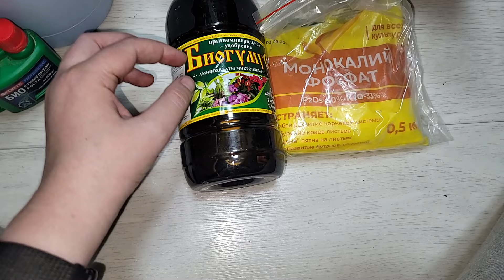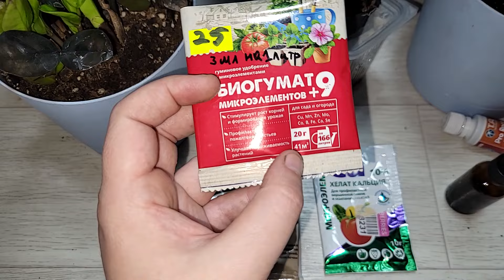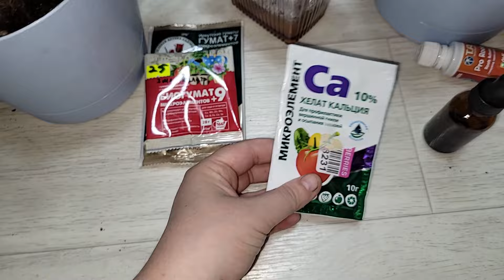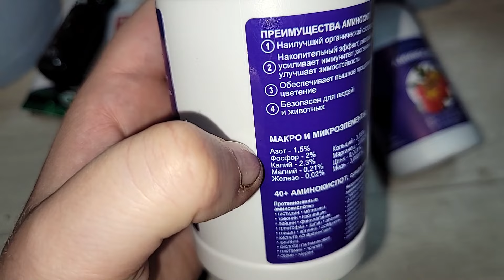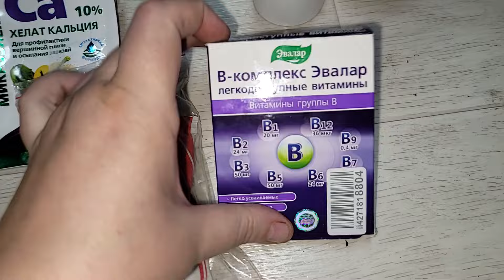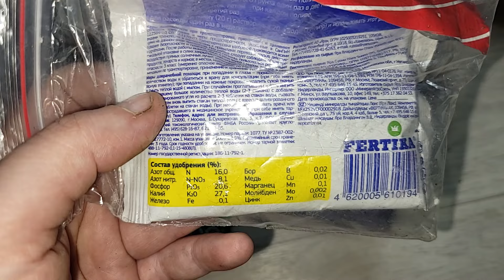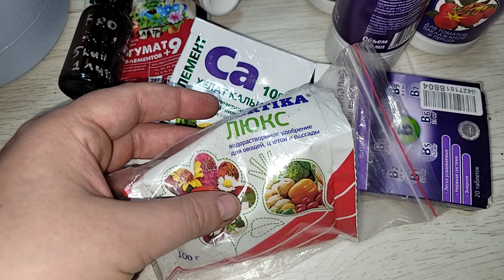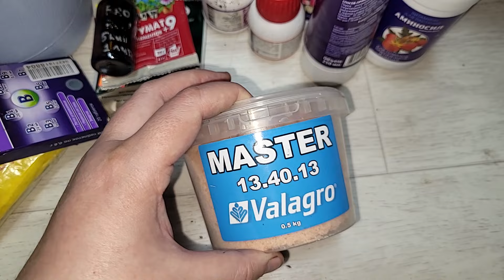Замиокулькас не узнать от этой важной подкормки, СРОЧНО полейте и цветы оживут, позеленеют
16 подкормок для замиокулькаса, для роста листьев и крупных клубней.